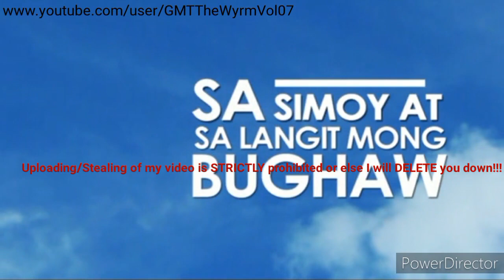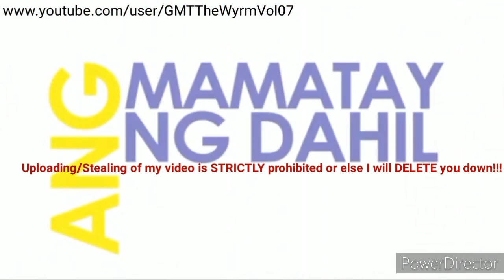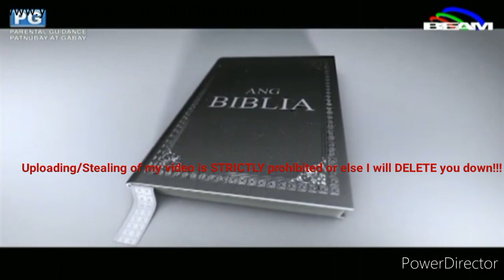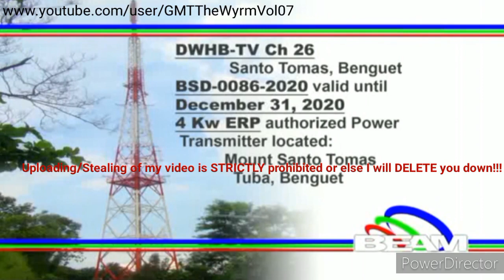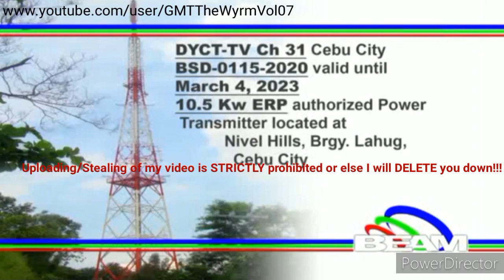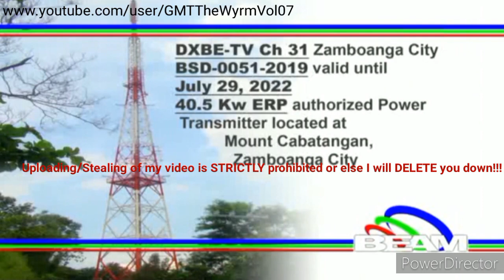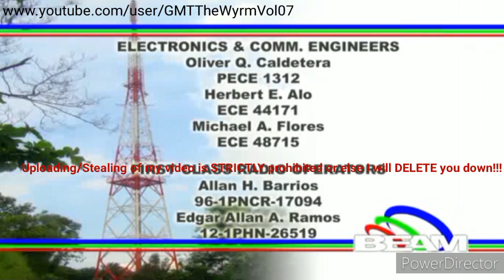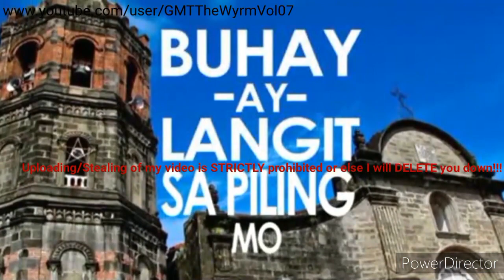BEAM TV Sign-On and Sign-Off - 3-7-2021